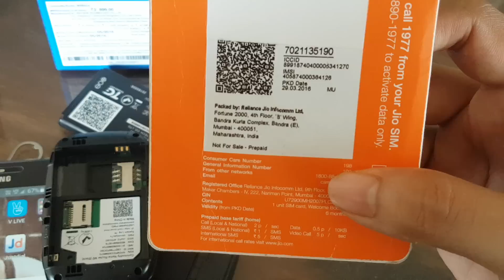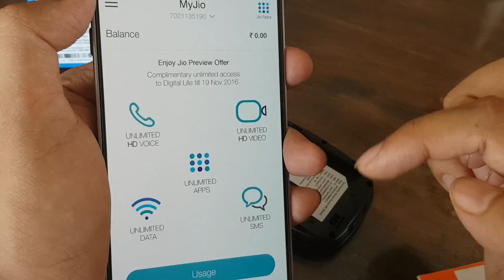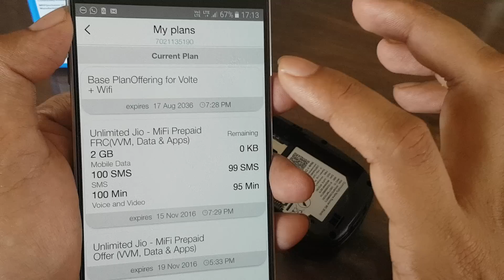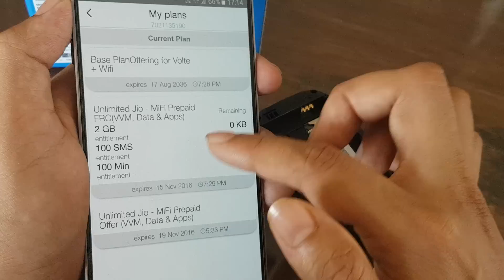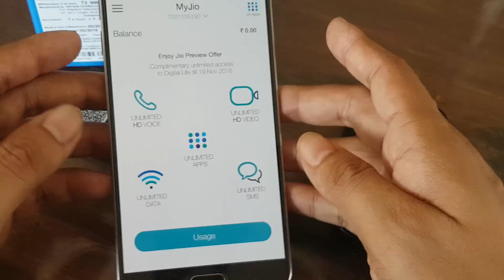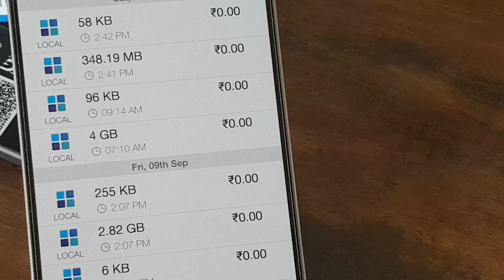HOW TO CHECK YOUR JIOFI ROUTER PLAN FROM YOUR SMARTPHONE?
How to check your Jiofi MIFI router plan from smartphone?

Project - Make Knowledge free
By - Amlan Dutta